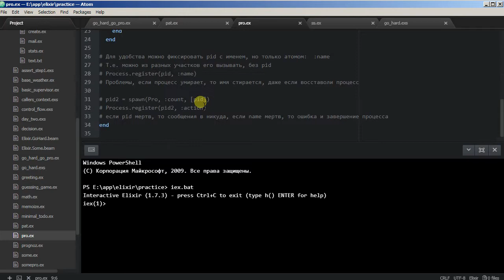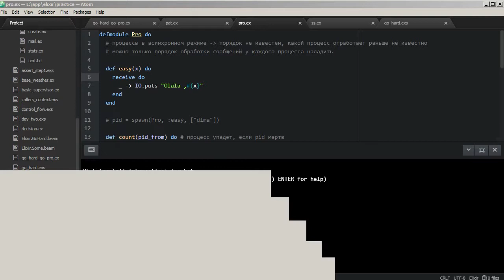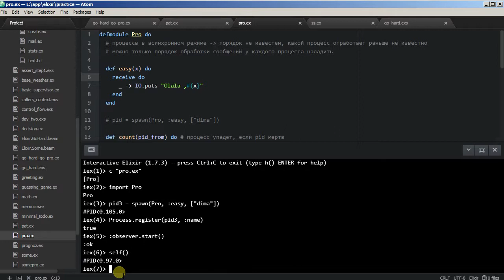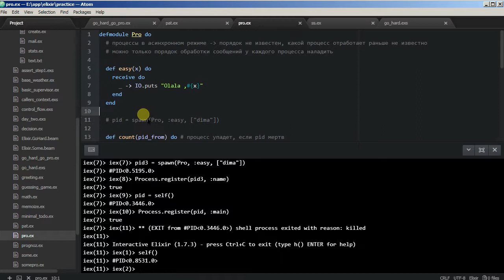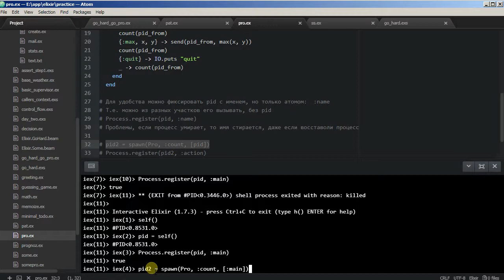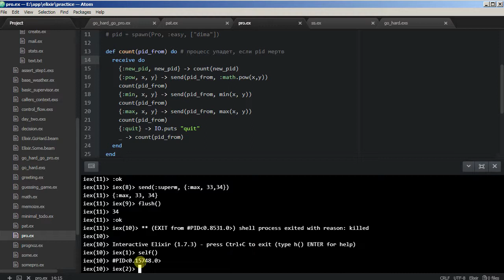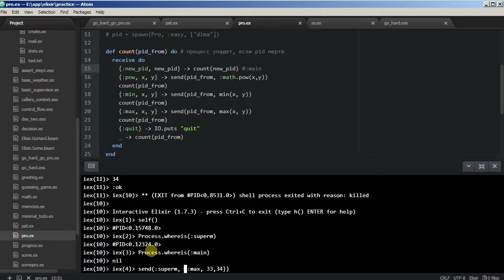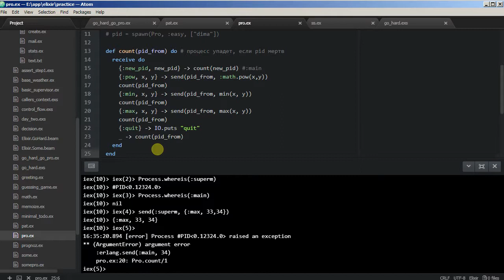Elixir tutorial - 14 процессы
ps дислайкерам, спасибо ;-)